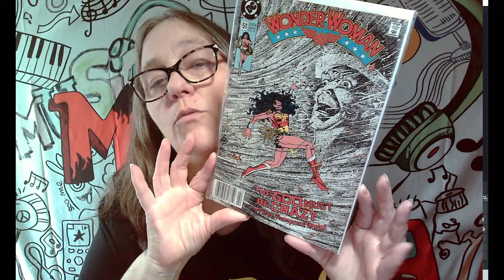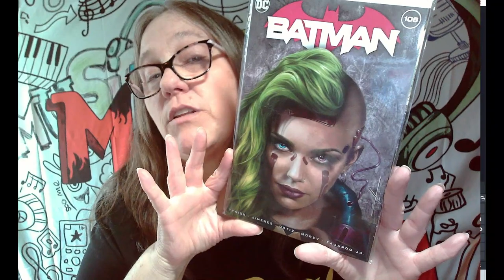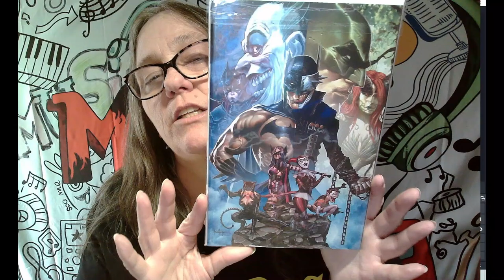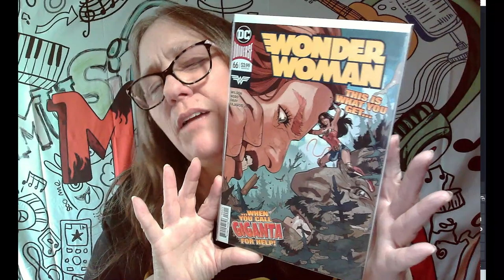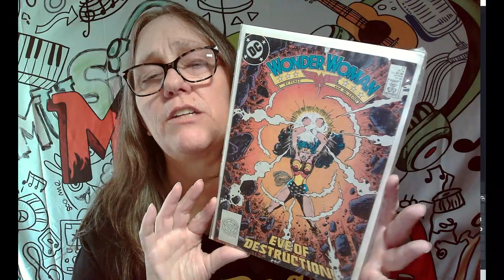SHOWING OFF MY COMIC COLLECTION. CHOOSING WHAT TO KEEP AND WHAT TO LET GO. COMIC BOOKS PART 14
Comic Books from my collection including DC, Marvel, Rock N Roll
what to keep what to let go
possible future mystery boxes

IG CHANNELS
@MAMA_J_1970 basic IG